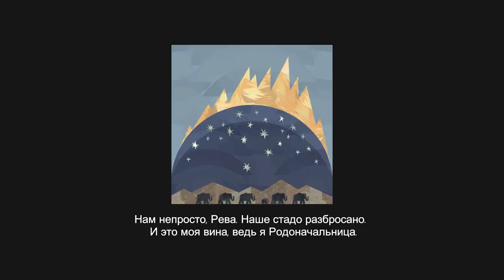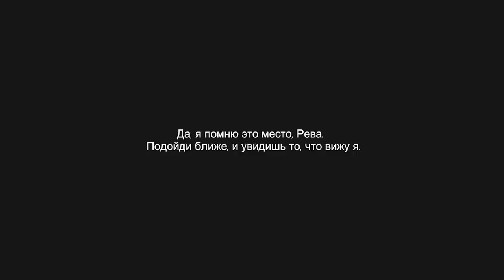СЛОНИК-ДАЛЬТОНИК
СЛОНИК-ДАЛЬТОНИК в Shelter 3 #1 Прохождение